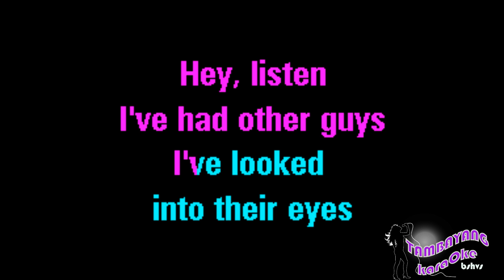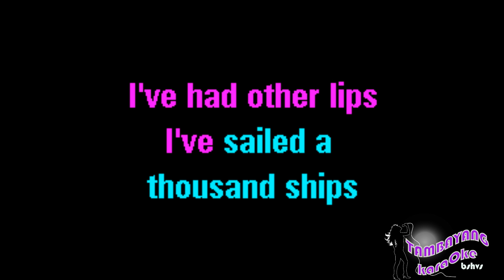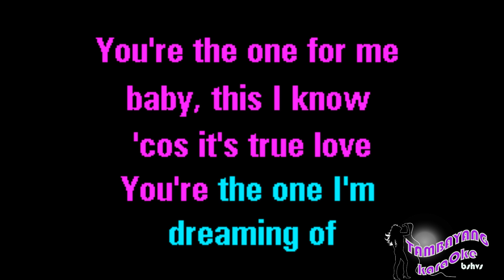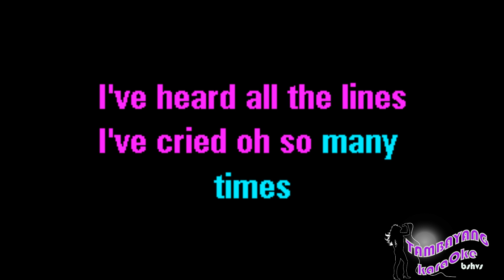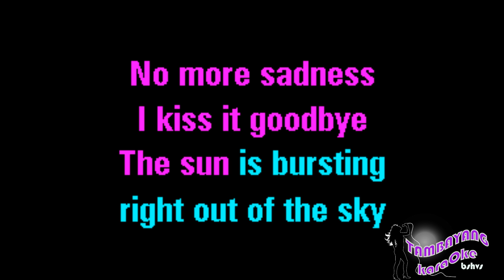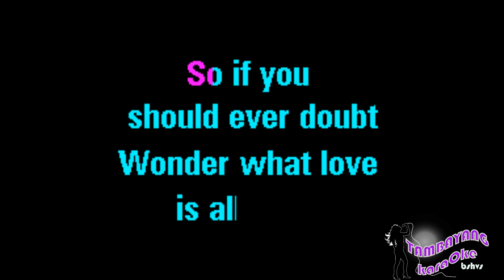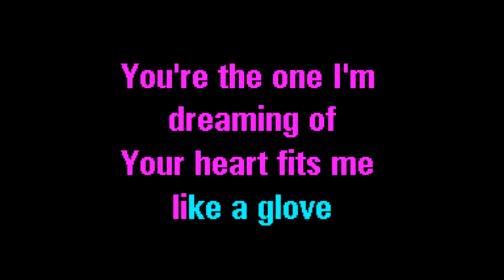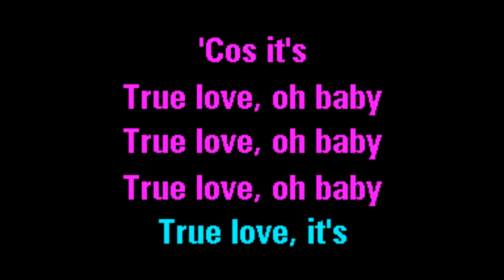True Blue by Madonna TambayangKaraOke